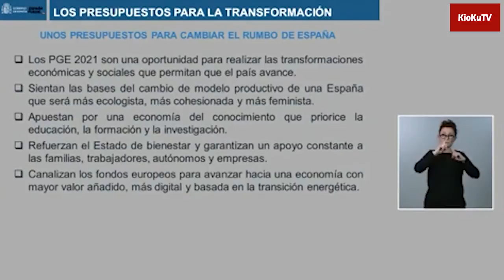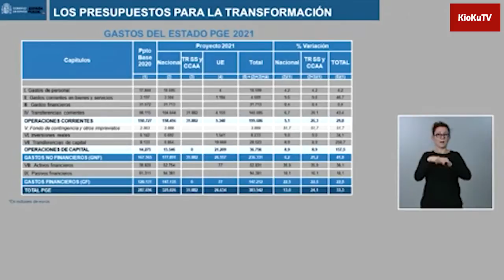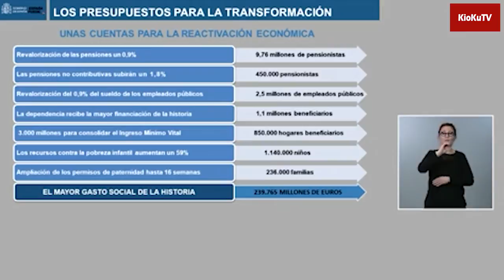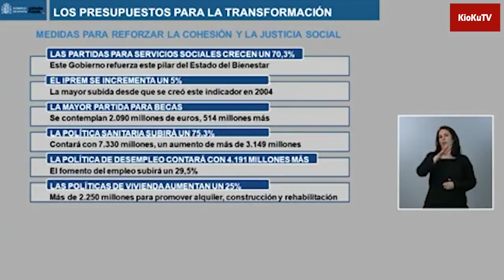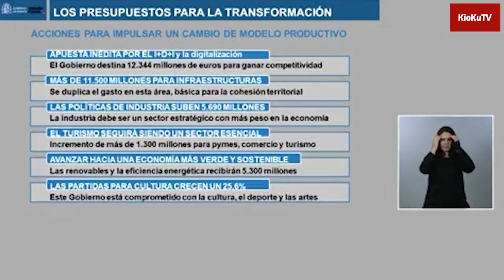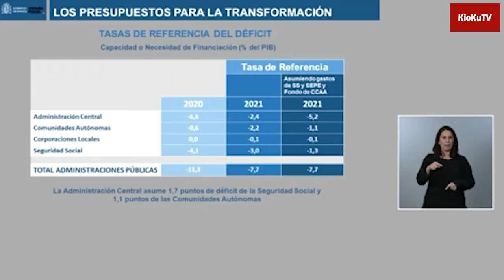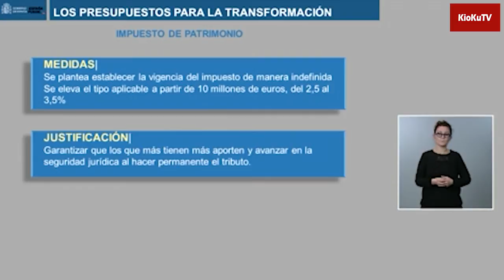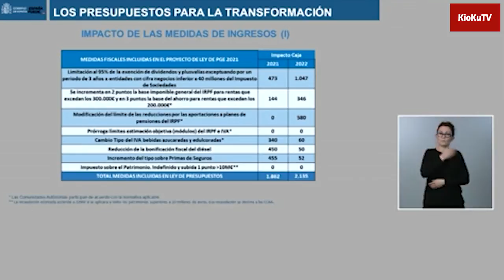Intervención María Jesús Montero el 27 de Octubre 2020 en rueda de prensa tras Consejo de Ministros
Intervención de María Jesús Montero, ministra de Hacienda, en la rueda de prensa posterior al Consejo de Ministros del día 27 de Octubre de 2020.